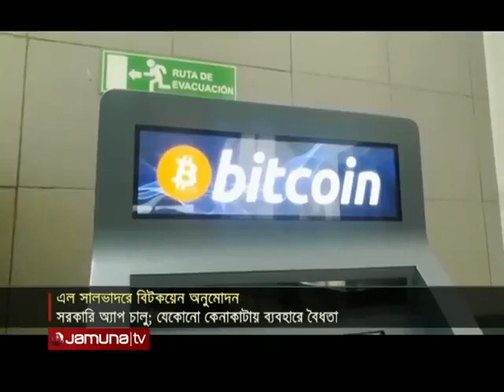সালভাদরে সরকারি অনুমোদন পেলো বিটকয়েন | Bitcoin approval | Forex School BD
বাংলাদেশের অন্যতম জনপ্রিয় টিভি চ্যানেল যমুনা টিভি থেকে নিউজটি সংগ্রহ করা। সালভাদরে বিটকয়েন অনুমোদন পেয়েছে। যদিও এর বিরোধিতাও করেছেন অনেক মানুষ। তবে ক্রিপ্টো কারেন্সি এগিয়ে গেলো আরেকটি নতুন ধাপে। সালভাদরে বিক্ষোভ ও করেন সাধারণ মানুষ। ওইদিন প্রায় সকল ক্রিপ্টো কারেন্সির এক যোগে ধস নামে।